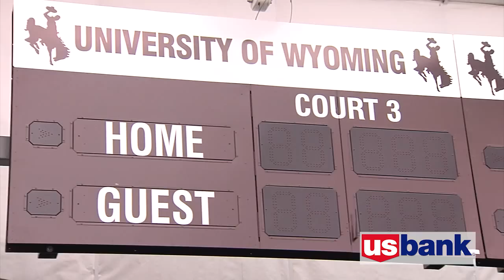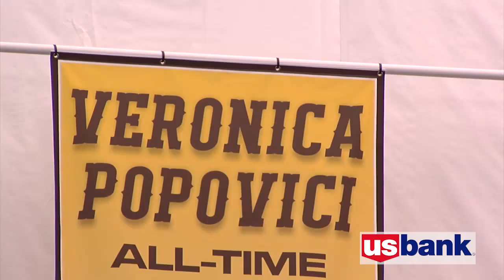Kevin's Commentary: Dean Clower, Presented by US Bank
UW Hall-of-Famer Kevin McKinney sits down with Cowgirl Tennis Head Coach Dean Clower to discuss a variety of topics, including the current roster and upcoming matches with Denver (Friday 2/13, 11 AM) and Metro State (Saturday, 2/14, 11 AM).